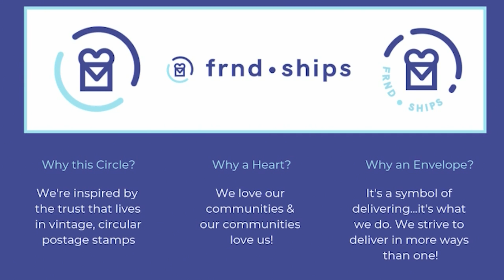Local delivery service offers food, drinks, more l SA Live l KSAT 12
Need an affordable, quick delivery service? You might want to try the local frnd-ships for your next order-in meal.